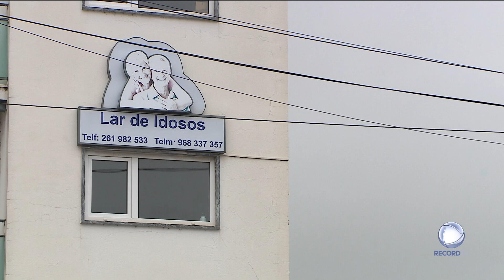Lar na Lourinhã encerrado após denúncia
A Segurança Social ordenou o encerramento do lar Delicado Raminho, na Lourinhã. Foram confirmados vários casos de maus tratos para com os utentes denunciados na passada segunda-feira.